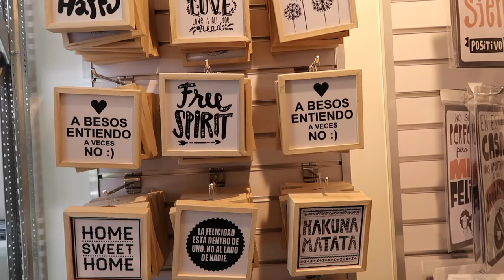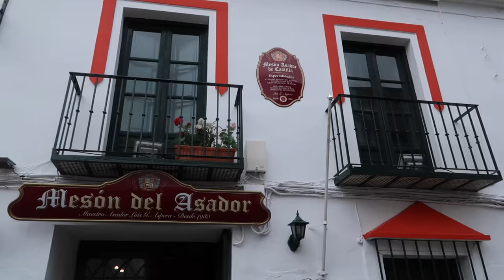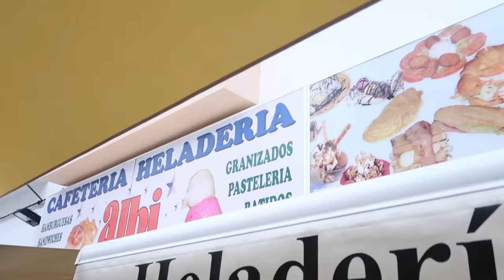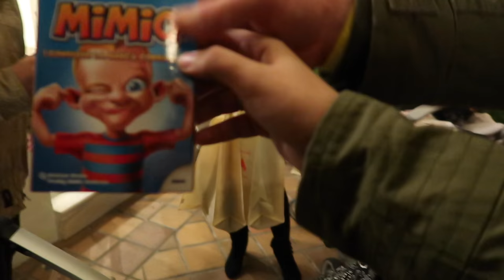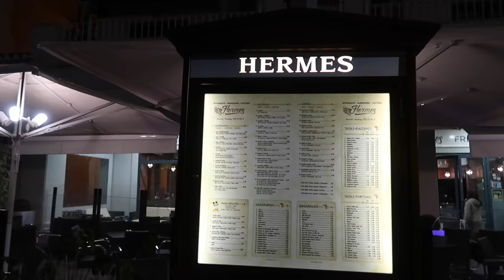DÍA 2 NERJA | AL MAL TIEMPO BUENA COMIDA | (02/02/2017)